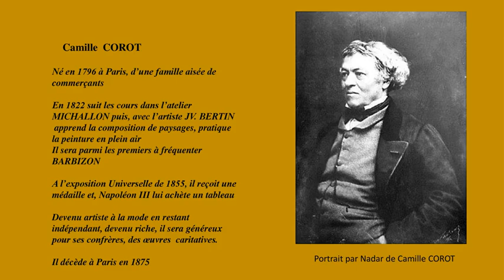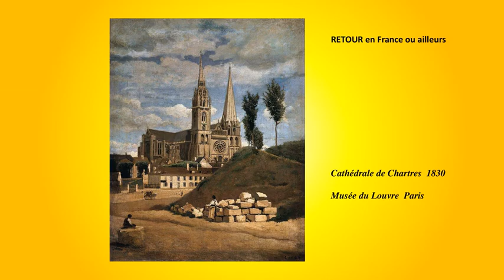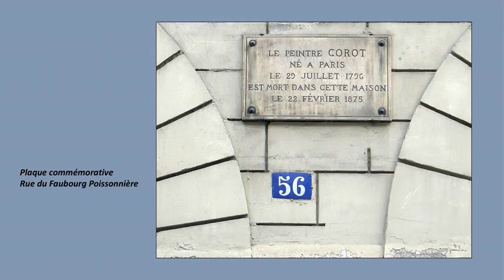Camille Corot : peintre